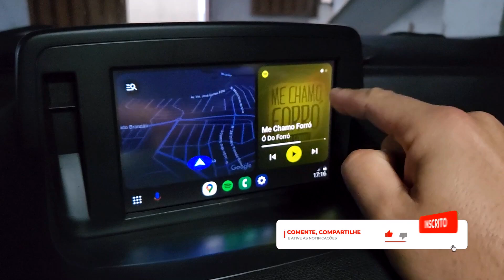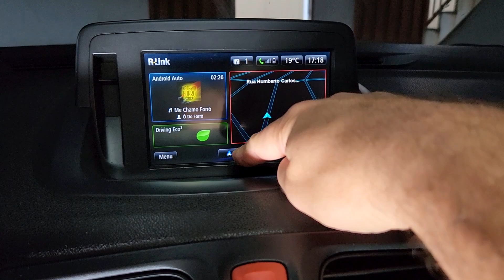Como Instalar Liberar Habilitar o Android Auto no R-Link do Fluence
⚡Microfone Boya BY-M1V
⚡Microfone Boya BY-V